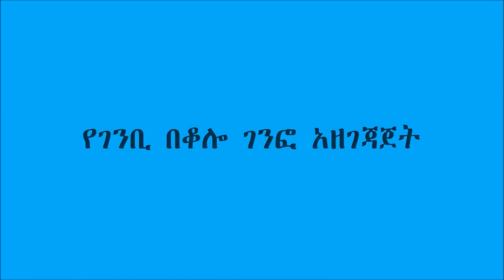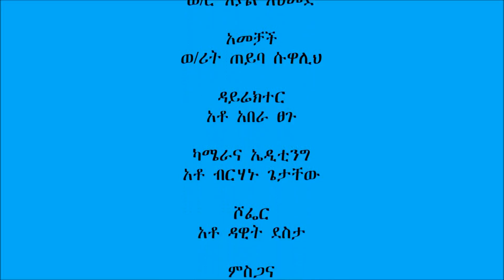Preparation of QPM food “genfo” (in Amharic)